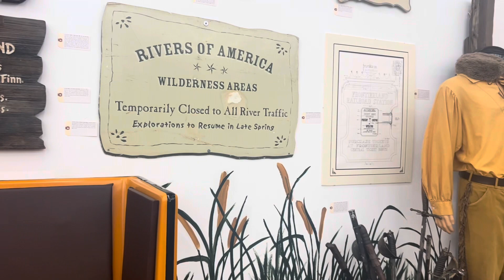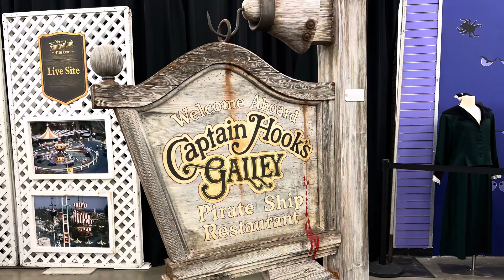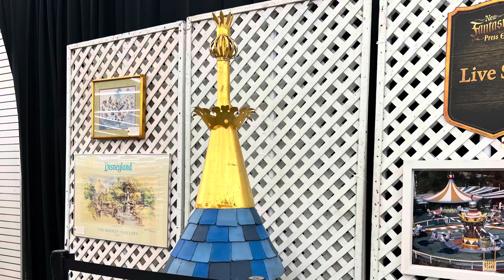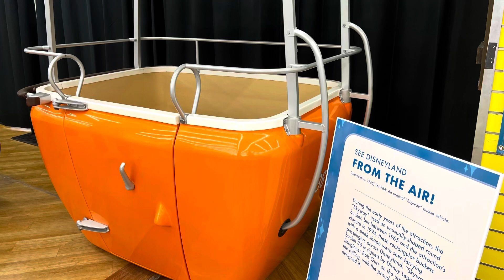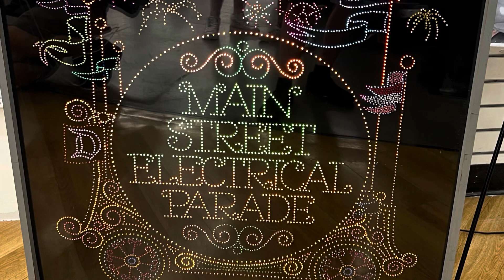Disney Collection Auction Preview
We went to check out the Joel Magee’s Disney Collection Auction Preview. Lots of Disney Theme Park History.